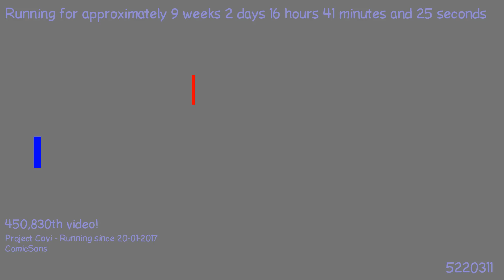1492318676 - Webdriver Cavi - H2